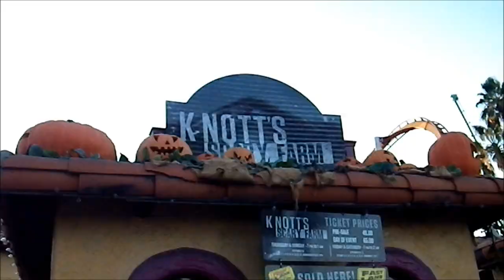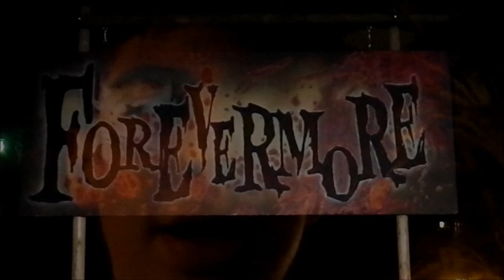Knott's Scary Farm 2014 Review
This is my review of Knott's Scary Farm 2014!